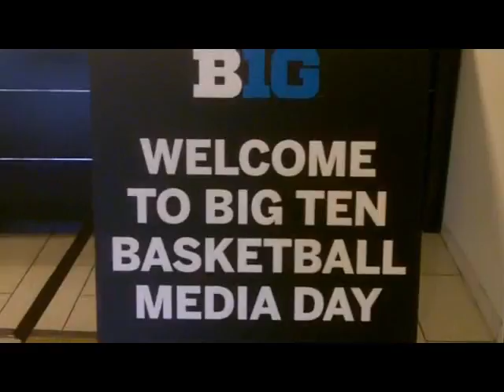2011 Big Ten Media Day Highlights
Coach Sharon Versyp, Brittany Rayburn and Drey Mingo enjoying 2011 Big Ten Media Day in Chicago.